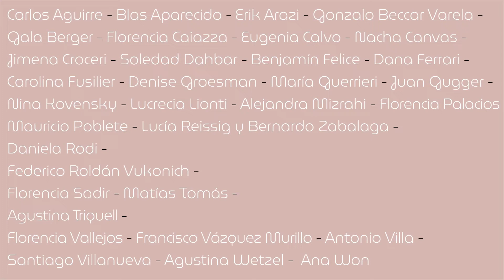Retrato de Nacha Canvas en la exposición Adentro no hay más que una morada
Las obras de Nacha Canvas provienen de su investigación con la arcilla: un material en estado permanente de reconversión entre polvo, pasta húmeda y blanda, y objeto seco y rígido. Como material disparador, la arcilla condensa diversas dimensiones temporales: es un elemento que tiene miles de años y al mismo tiempo se proyecta infinitamente hacia el futuro, tiene siempre la cualidad de ser potencia o concreción de formas inesperadas. La artista investiga este ciclo de transformaciones y estados a través de su modelado, un proceso en el que las fallas o leves deformaciones surgen como pequeñas mutaciones que perpetúan la cadena de nacimiento de formas nuevas. De este proceso surge la instalación titulada Congéneres, un término que hace referencia al hecho de que, pese a sus diferencias, todas son formas de una misma naturaleza. La transformación sutil y gradual que sufren las piezas abre preguntas sobre el tiempo y el contexto de su nacimiento, y las redescubre como objetos limítrofes entre la cultura y el organismo natural.

Gracias

BIO
Nacha Canvas nació en Ushuaia, Tierra del Fuego, en 1990 y actualmente vive en Ciudad de Buenos Aires. Estudió Diseño Gráfico en la Universidad de Buenos Aires, donde dictó clases en la materia Morfología. Paralelamente se formó en otras disciplinas: Cerámica, Dibujo, Fotografía. Dos veces ganadora de la Bienal de Arte Joven de Buenos Aires en la disciplina Artes Visuales, obtuvo una beca de formación en la Residencia Casa Tres Patios, en Medellín, Colombia (2013) y una beca para desarrollar el proyecto Friso, curado por Lara Marmor, Marcela Sinclair y Patricio Larrambebere (2017). En 2016 obtuvo una mención de honor en el Premio Itaú de Artes Visuales y, en 2019, fue seleccionada para participar del Premio Braque, Muntref. Ha expuesto su obra en diferentes ciudades de la Argentina y en Miami, Nueva York, Toronto, Lima, Bruselas y Punta del Este.